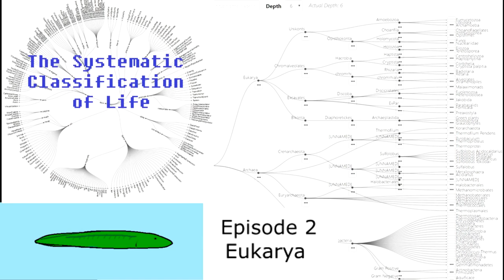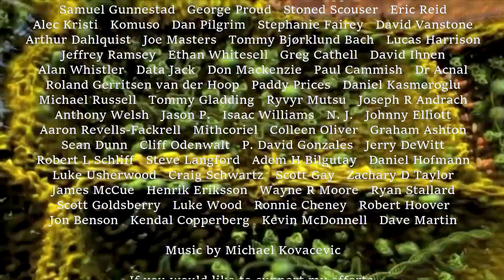Systematic Classification of Life - ep2, Eukarya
This is part of a series of video guides through the evolutionary tree of life, meant to be associated with the Phylogeny Explorer Project.